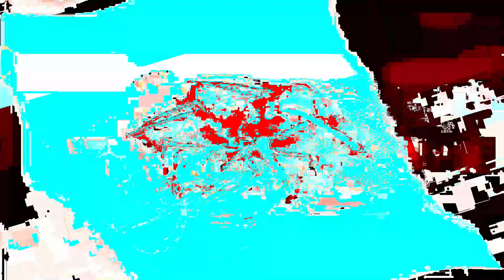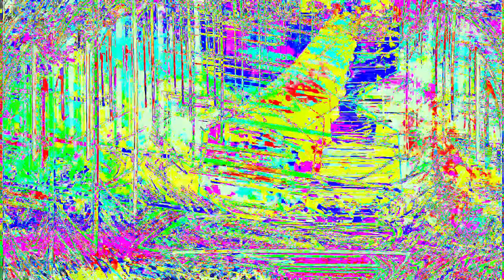Movie 24 06 20 03h41m42s